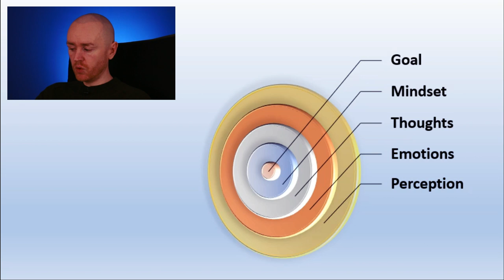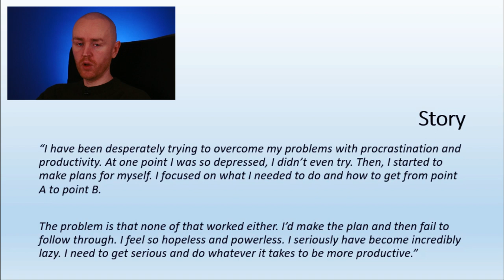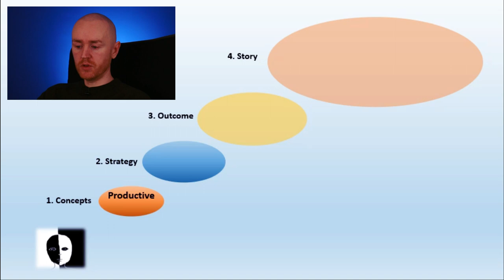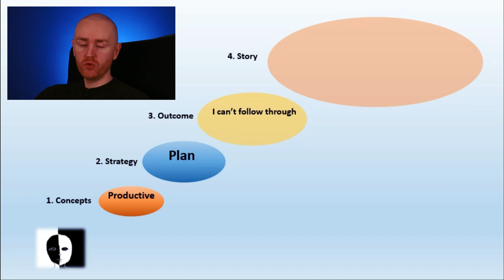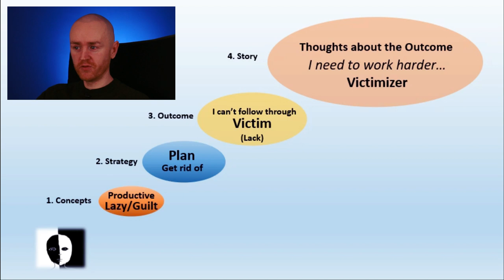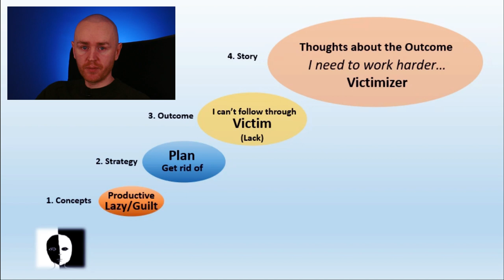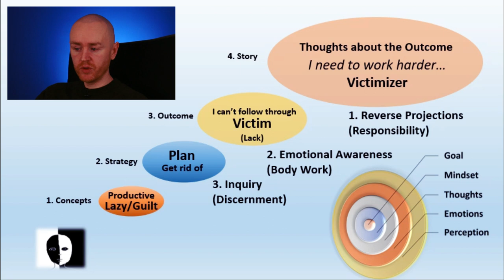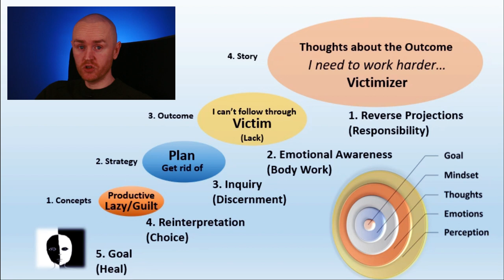Procrastination and Trauma | How the Concept of Productivity Limits Us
When we carry trauma, the concept of productivity can become another way to perpetuate feelings of unworthiness. Of course, it could be said that the concept of productivity we've all heard from childhood has perhaps traumatized many of us.